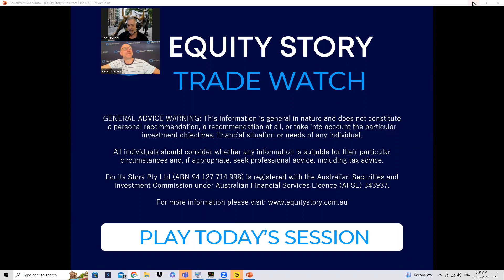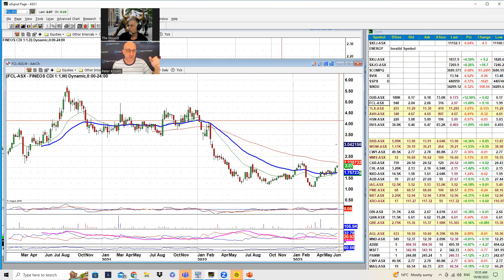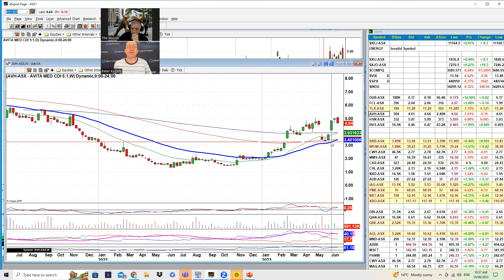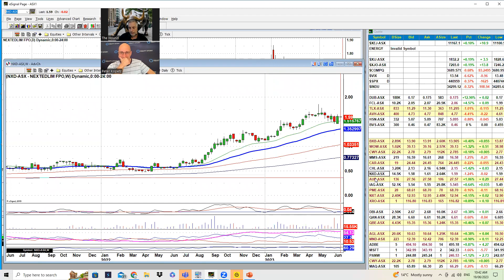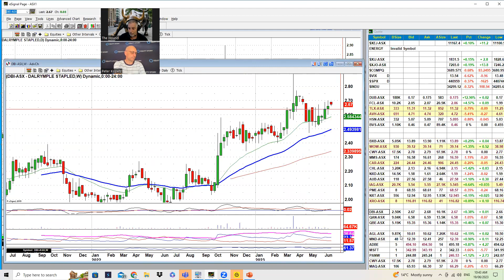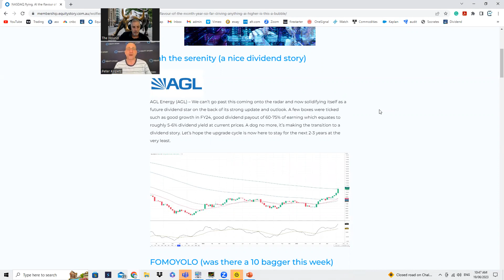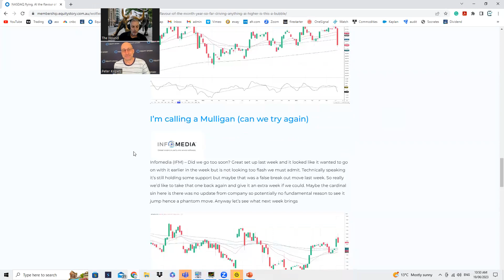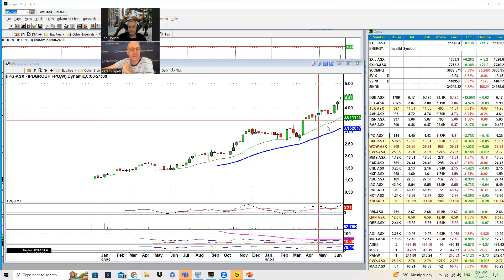Quality Stories to Buy: Trade Watch 19 June 2023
Daily Trade Watch Podcast: 19 June 2023 – Lead Analyst Dave Tildesley (The Hound) and Equities Analyst Peter Kopetz (The Wolf) join forces to bring you 100% independent recommendations of the best shares to buy today, the shares to hold and the shares to sell. If you want to get the best recommendations for how to invest in Australian stocks based on full technical and fundamental analysis each day, Trade Watch is a 'must view' video.

In this analysis, we will delve into several quality stories that show promising potential as buy opportunities. Listen in with David and Peter.